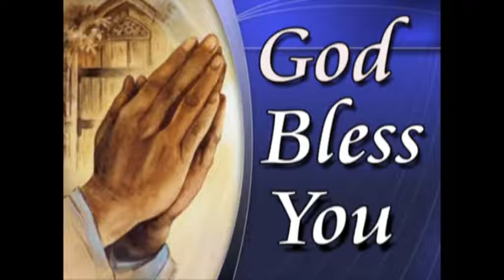Saigaru 17 04 2017 P 1